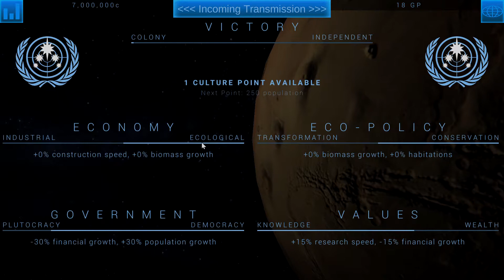TerraGenesis - Space Colony - Android gameplay PlayRawNow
TerraGenesis - Space Colony is an online mobile game, simulation game, is free to play on Android devices, from Tilting Point.
Engage in space exploration and terraform new worlds in this fun and exciting planet building simulator rooted in real science. TerraGenesis dynamically animates entire planets with changing biospheres, all based on real data from NASA.
The universe is your playground in TerraGenesis! Colonize real planets in our solar system, planets created just for TerraGenesis and even alien worlds! When the world is in your hands, the possibilities are truly endless. Play TerraGenesis and start terraforming today!